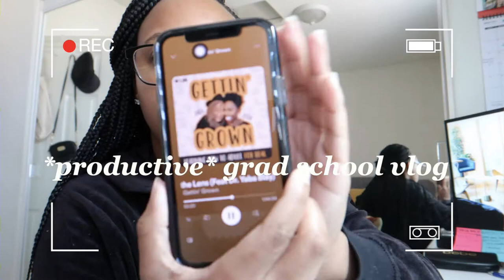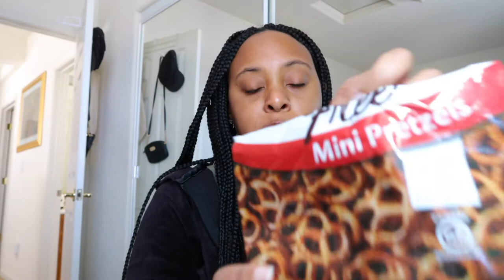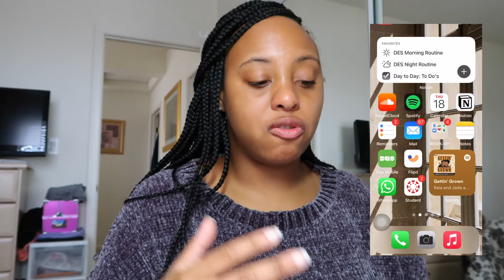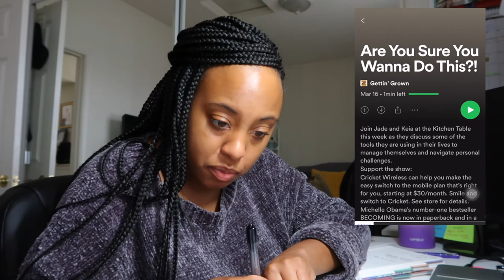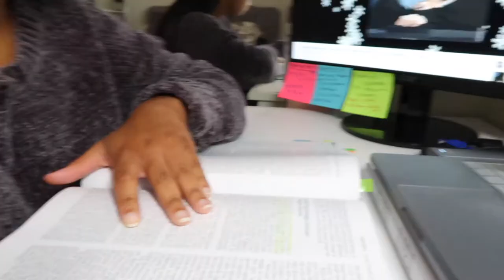GRAD SCHOOL VLOG: stressing over my first grad school paper + loving the Notion app on my phone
Hey!!! In this vlog, I am getting a lot of things accomplished for school. You will see me talk about how stress I am writing my first graduate school paper (p.s. already submitted! Thank God). Also, I show you all how I use Notion on my phone daily.